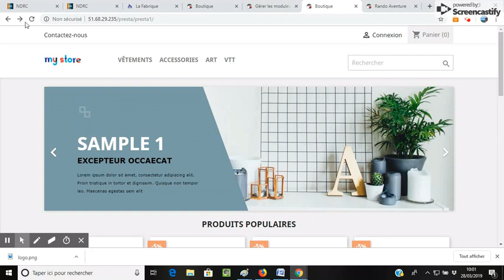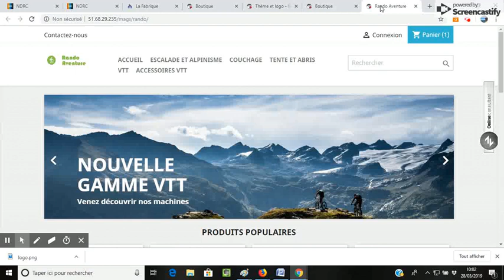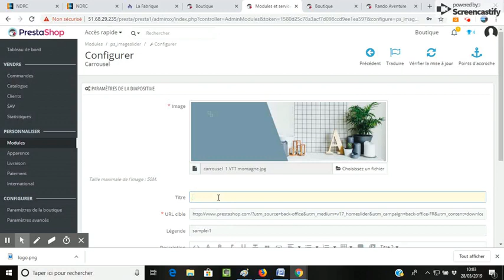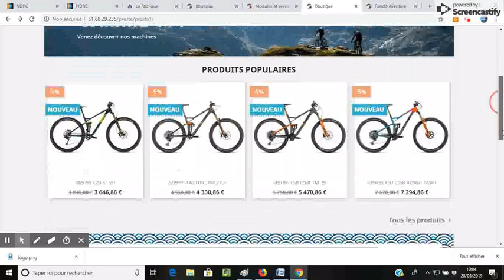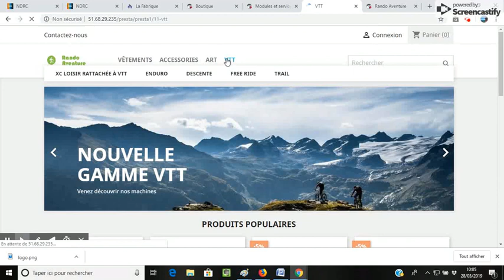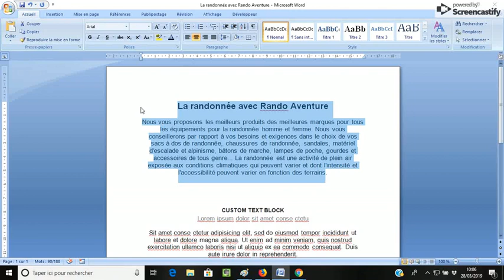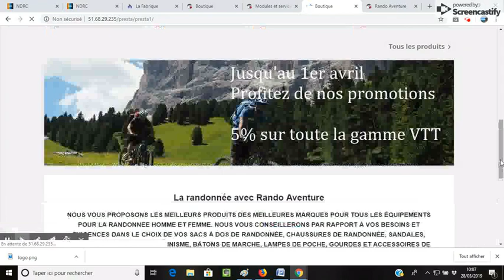Presta personnaliser 2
Personnalser la page d'accueil de votre site de e commerce PrestaShop, carrousel, bannière, produits mis en avant, logo...